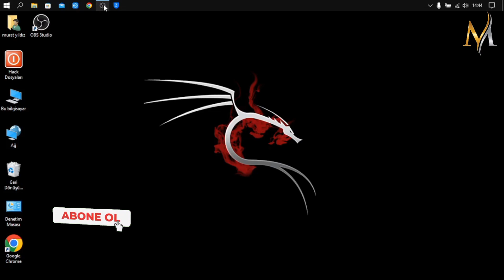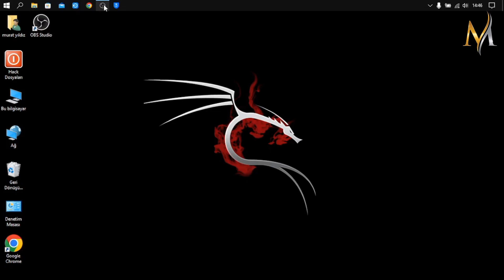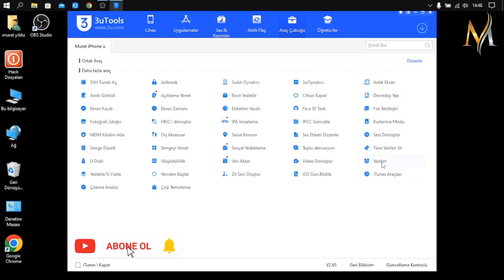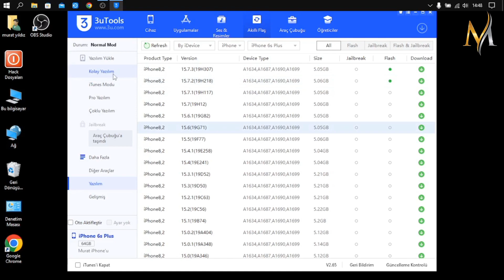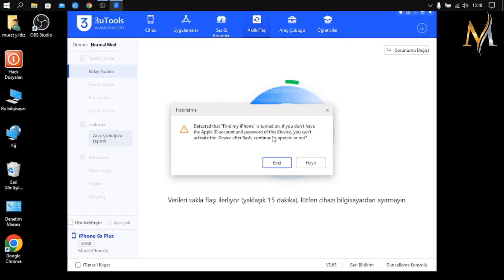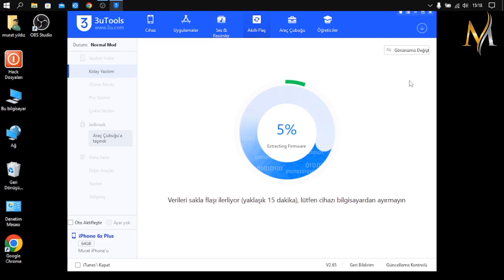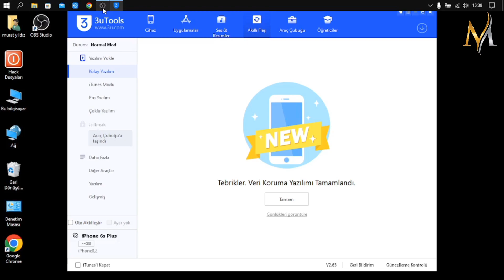İOS 16.2 -İOS 15.7.2 GERİ NASIL YÜKLENİR?